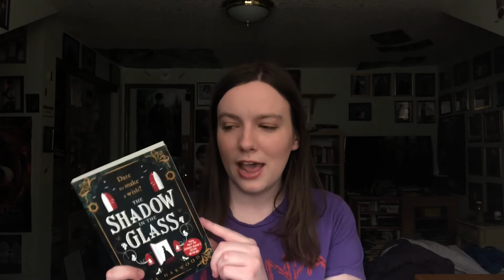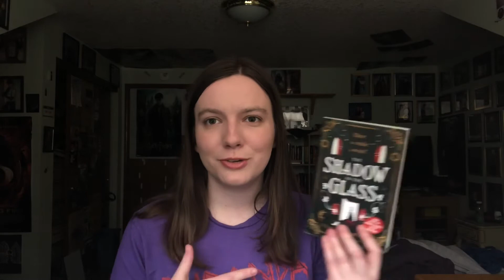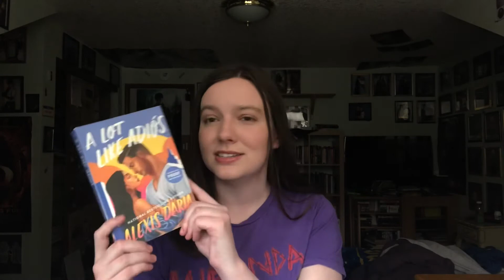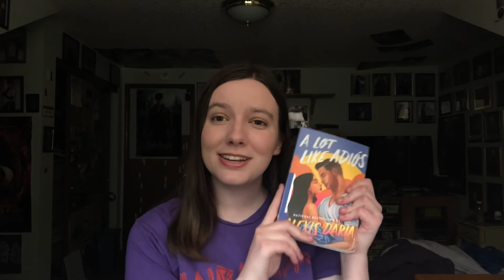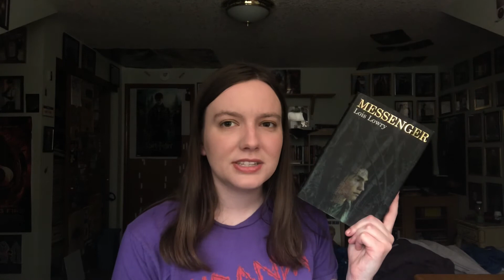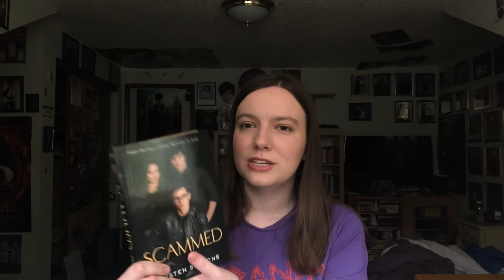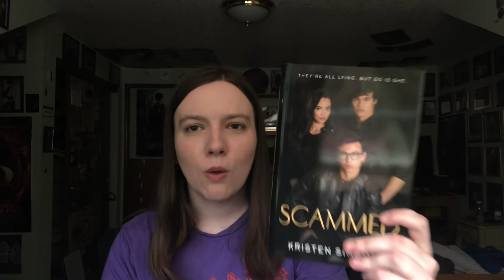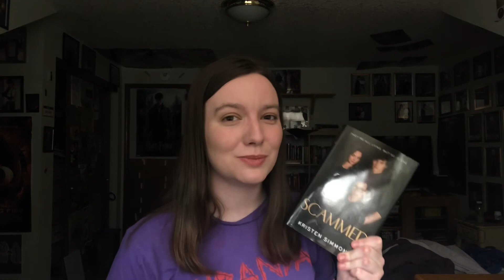Contradictions Book Tag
Tag Questions:
1) I love this genre but I didn't like this book
2) I rarely read this genre but I loved this book
3) I love this trope but I didn't like this book
4) I hate this trope but I loved this book
5) I love this author but I didn't like this book
6) I previously disliked a book by this author but I loved this book
7) I love this cover but I didn't like this book
8) I don't like this cover but I loved this book
9) Tag someone!

BookTok: sugoireads
My Book Wishlist
My Cosplay Wishlist

Background Music Info For This Video:
Track: River Meditation by Jason Shaw

Friendly reminder that even though I may talk about Harry Potter in this channel, I in no way support or agree with the author and her hateful thoughts on trans people. Trans people are 100% valid and a cis person doesn’t get to have an opinion on how other people identify.